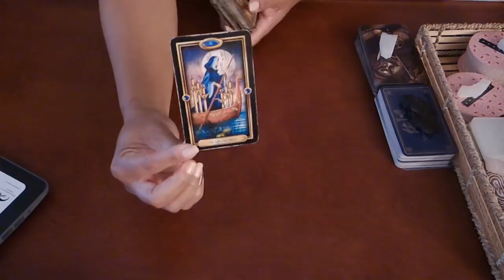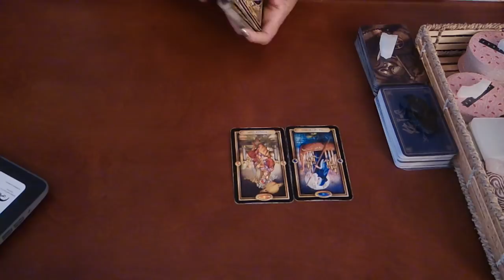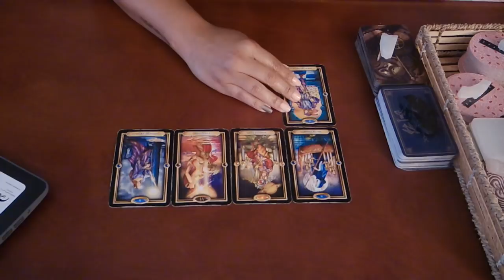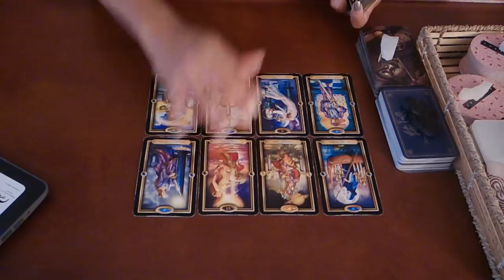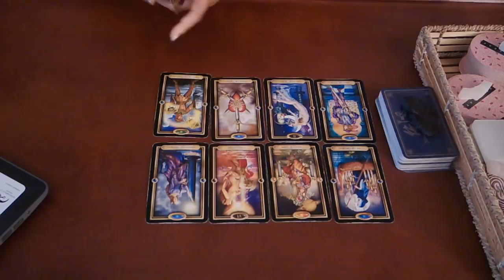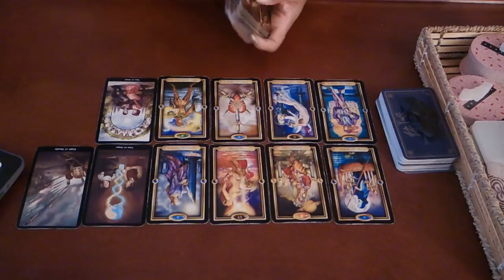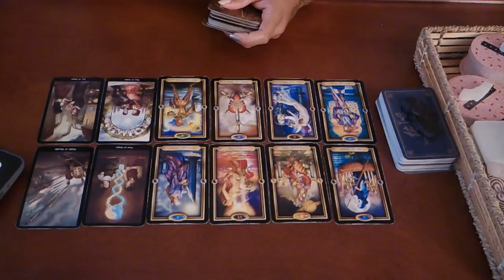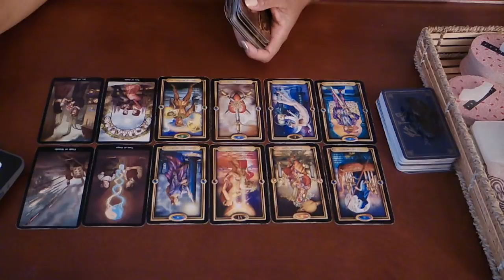CAPRICORN SOULMATE~THEY'VE REALIZED YOU'RE THE ONLY ONE FOR THEM!~MARCH 30-APRIL 1